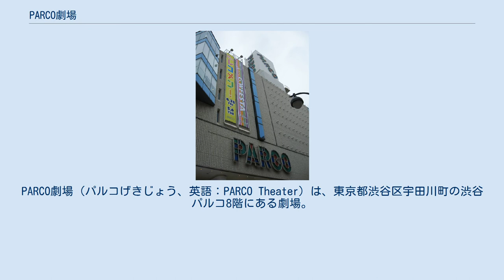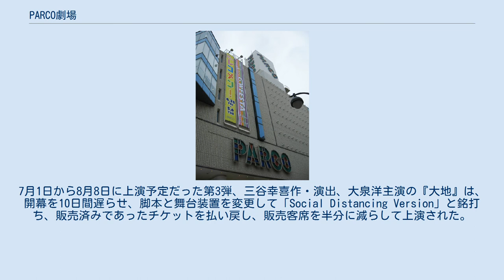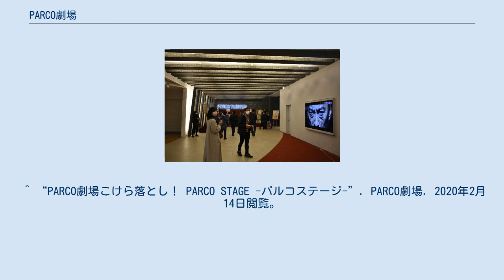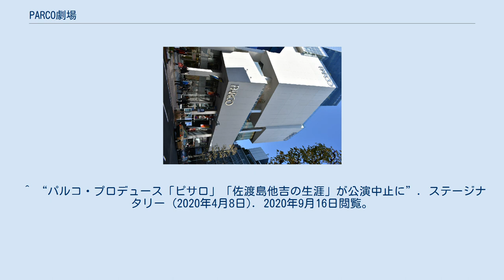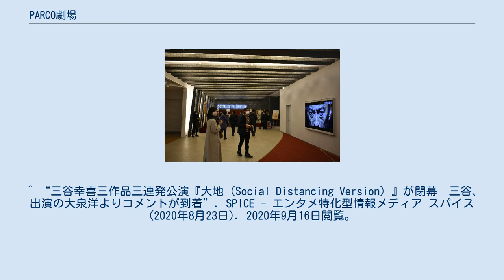PARCO劇場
PARCO劇場（パルコげきじょう、英語：PARCO Theater）は、東京都渋谷区宇田川町の渋谷パルコ8階にある劇場。
 1973年5月23日に「西武劇場」として開場。
オープニング記念公演は武満徹企画・構成の5日間にわたる「MUSIC TODAY　今日の音楽」。
ピアニストのピーター・ゼルキン、高橋悠治らが出演した。
また1974年から1988年まで連年上演された細川俊之と木の実ナナの主演によるミュージカル『ショーガール』は、当時の若者に強く支持され、パルコの支持者増加につながった。
 1985年に現名称に改称。
初代劇場は客席数458席と小規模ホールながら、三谷幸喜作品など、演劇を中心に人気作・話題作を数多く上演していた。
2006年3月26日から同6月25日まで、アスベスト除去工事のため一時休館した。
 渋谷パルコの建て替えに伴い、2016年8月7日を以て一時休館。
最終公演は『ラヴ・レターズ』（8月1日 - 8月7日）。
 2020年1月24日に再オープンした。
新劇場は7～9階（エントランスは8階）に位置し、旧劇場の約1.5倍となる636席に規模を拡張した。
従来どおり、劇場監督は置かず年間公演をパルコが100％自主プロデュースする。
 新生PARCO劇場のこけら落とし公演は立川志の輔による『志の輔らくご ～PARCO劇場こけら落とし～』。
公演冒頭では、志の輔が三番叟（さんばそう）を舞ったのちに落語に入った。
 続く「PARCO劇場オープニング・シリーズ」は新型コロナウイルスの感染拡大の影響を受け、日程が変更または中止となった。
第1弾の渡辺謙主演『ピサロ』は3月13日から4月30日に公演予定だったが、緊急事態宣言を受けて初日が延期となり、2度の休演を挟んで上演したのち、4月15日以降の公演が中止となった。
5月13日から6月5日に上演予定だった第2弾の佐々木蔵之介主演『佐渡島他吉の生涯』は全公演中止となった。
7月1日から8月8日に上演予定だった第3弾、三谷幸喜作・演出、大泉洋主演の『大地』は、開幕を10日間遅らせ、脚本と舞台装置を変更して「Social Distancing Version」と銘打ち、販売済みであったチケットを払い戻し、販売客席を半分に減らして上演された。
また、各土日公演の有料ライブ配信が行われた。
 東日本旅客鉄道（JR東日本）、東急電鉄東横線・田園都市線、京王井の頭線、東京地下鉄半蔵門線・銀座線・副都心線の渋谷駅下車。
ハチ公口から徒歩で約5分。
^ 公演情報 ^ 『セゾンの歴史 下巻 変革のダイナミズム』p.199 - 200 ^ “パルコ劇場 43年の歴史にいったん幕…渡辺謙&南果歩で有終の美”. スポーツニッポン. (2016年8月7日). 2016年8月7日閲覧。
 ^ “PARCO劇場こけら落とし！ PARCO STAGE -パルコステージ-”. PARCO劇場. 2020年2月14日閲覧。
^ a b “パルコ劇場、渋谷に再オープンへ　オープニングシリーズ出演者らそろい踏み”. シブヤ経済新聞. (2020年1月16日). 2020年5月31日閲覧。
 ^ “パルコ・プロデュース「ピサロ」「佐渡島他吉の生涯」が公演中止に”. ステージナタリー (2020年4月8日). 2020年9月16日閲覧。
 ^ “三谷幸喜三作品三連発公演『大地（Social Distancing Version）』が閉幕　三谷、出演の大泉洋よりコメントが到着”. SPICE - エンタメ特化型情報メディア スパイス (2020年8月23日). 2020年9月16日閲覧。